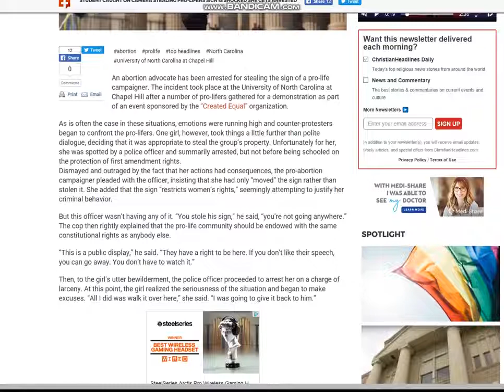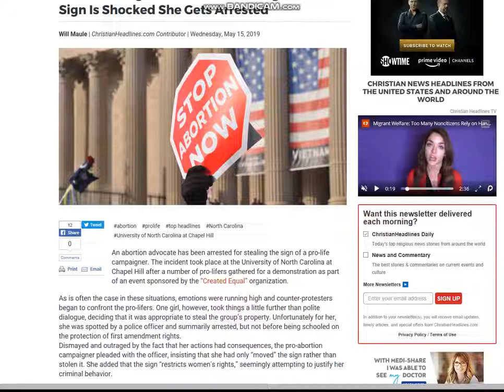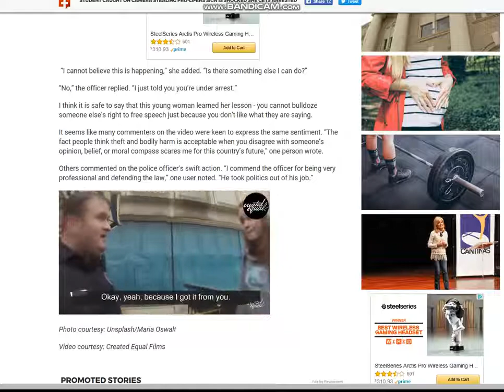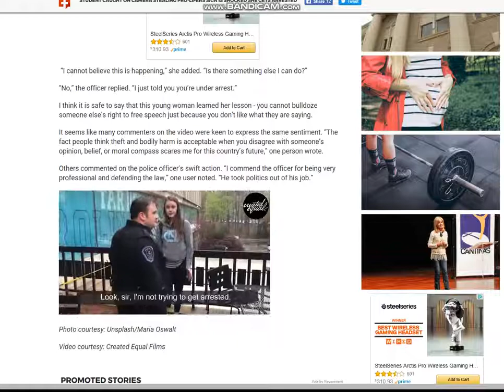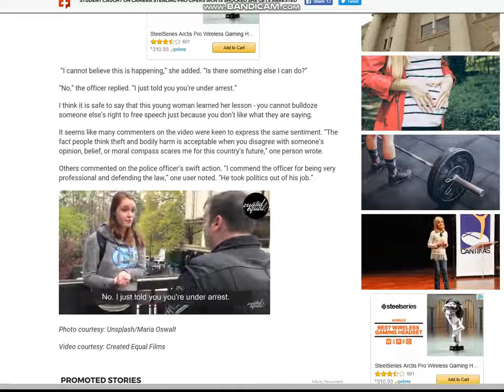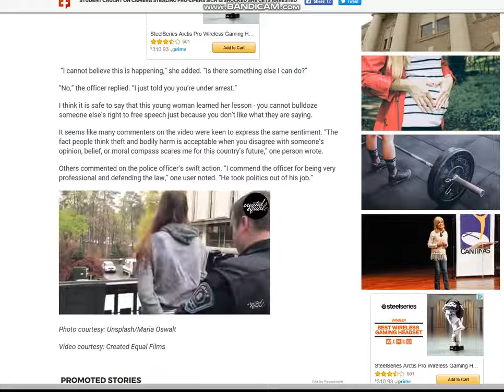"Baby Faced" Liberal Arrested For Stealing Pro Lifer Sign!!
Romans 1:28 And since they did not see fit to acknowledge God, God gave them up to a debased mind to do what ought not to be done. They were filled with all manner of unrighteousness, evil, covetousness, malice. They are full of envy, murder, strife, deceit, maliciousness. They are gossips, slanderers, haters of God, insolent, haughty, boastful, inventors of evil, disobedient to parents, foolish, faithless, heartless, ruthless. Though they know God's decree that those who practice such things deserve to die, they not only do them but give approval to those who practice them.